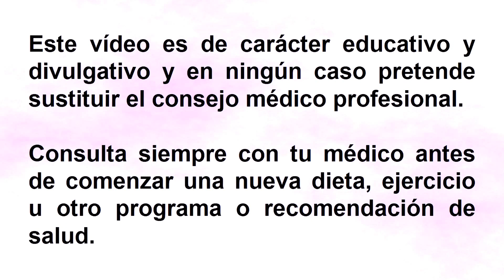¿La carne roja aumenta el riesgo de enfermedades cardiovasculares? | Comer sano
¿Sabías que el consumo de carne roja aumenta el riesgo de enfermedades cardiovasculares?
En este vídeo te cuento la relación que existe entre la carne y las enfermedades cardiovasculares como el infarto y los accidentes cerebrovasculares.
Si quieres profundizar en el tema puedes ver las referencias cientificas en el artículo relacionado con este vídeo en mi blog
Si quieres aprender a comer sano puedes ver todos los vídeos sobre alimentación saludable en la lista de reproducción Comer sano | Comer saludable